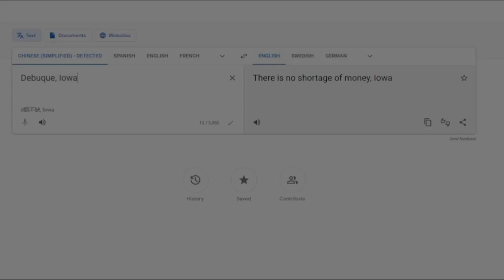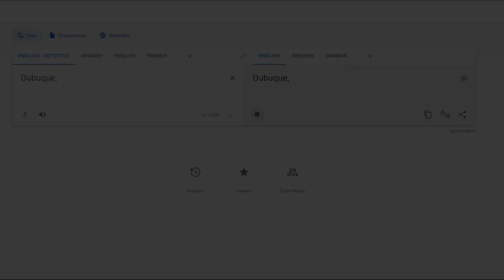THERE IS NO SHORTAGE OF MONEY IOWA!!!!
When recording "I Broke Google Maps", I used Google translate to get the correct pronunciation of Dubuque, Iowa. I made4 the first U an E, and this was the result of it.